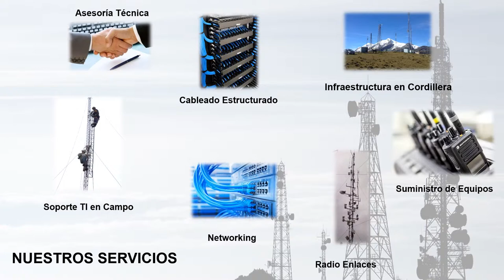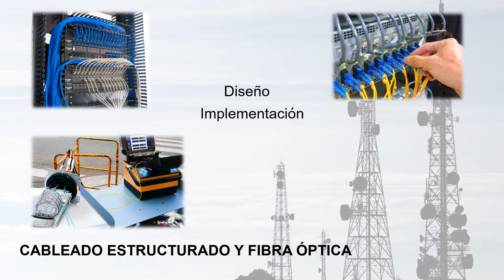Video Corporativo 2019